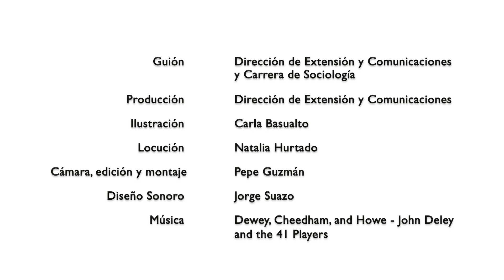Estudia Sociología en la Universidad de Chile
Estudia Sociología en la Sociología